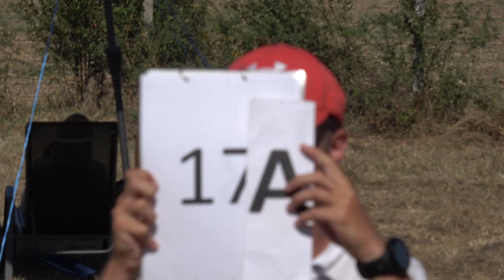EAAC2024 P2 17 Markus Ruesch 1stUnk